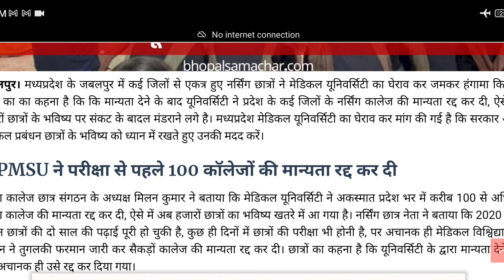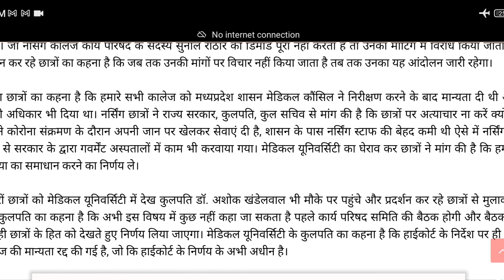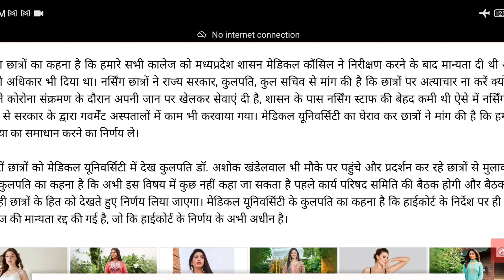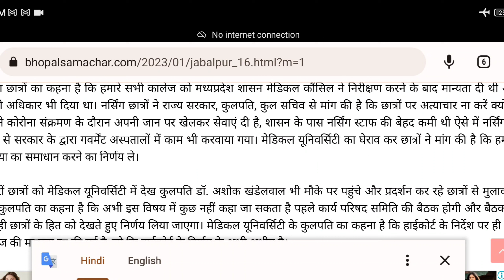नर्सिंग छात्रों ने किया MPMSU का घेराव फिर हुआ बवाल